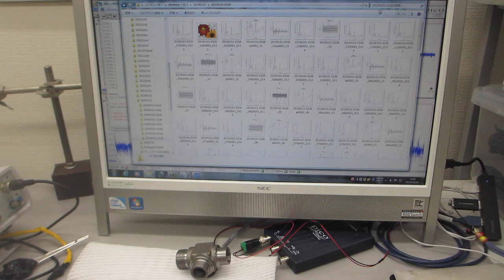超音波発振プローブによる、表面検査実験（超音波システム研究所）